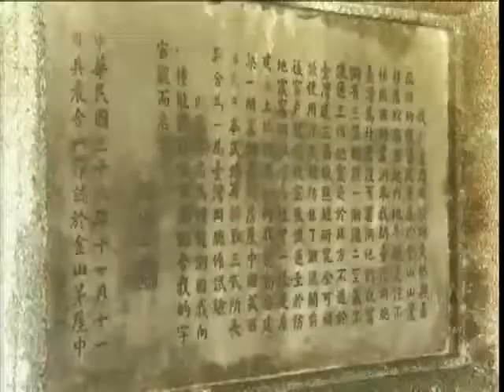锵锵三人行20131004 作家李兰妮谈四代中国女性的人生轨迹